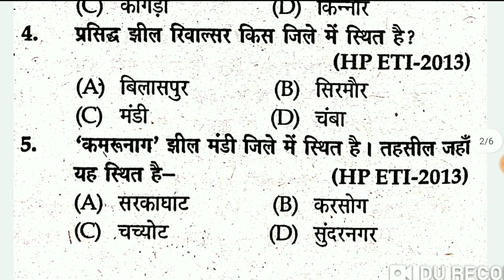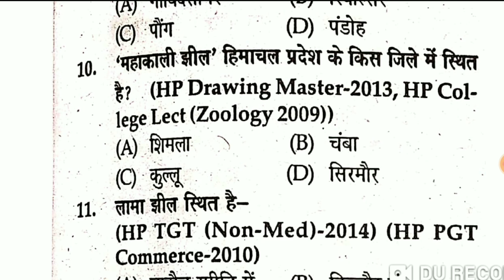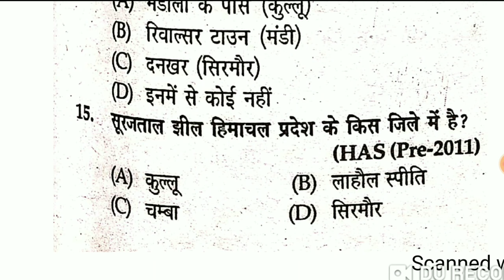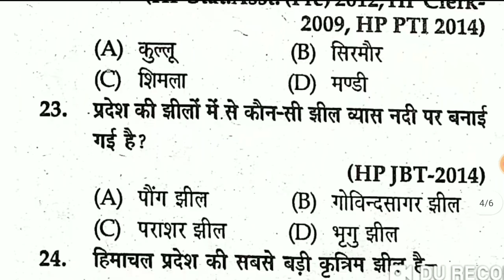Himachal Pradesh police constable Bharti 2020 || Himchal pradesh ki महत्वपूर्ण झीलें